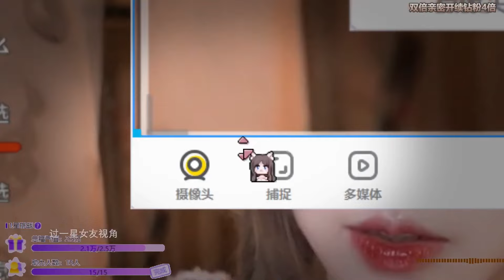[ASMR 兔宝 Baby rabbit] ASMR Mouth sound, breath, dragon roar💕二呆酱DaiDai